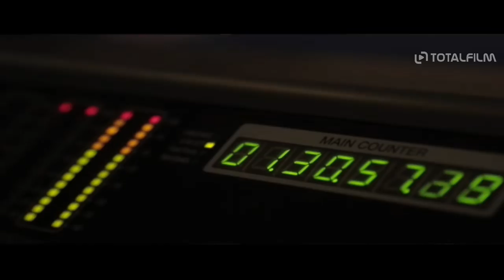Hledá se princezna (2018) Ondřej G. Brzobohatý - píseň z filmu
Kouzelný příběh Ruslana a Mily se odehrává v době statečných rytířů, krásných princezen a zlých čarodějů. Ruslan, kočovný herec, který sní o titulu rytíře, potkává nádhernou Milu a na první pohled se do ní zamiluje.  Jejich štěstí ale nemá dlouhého trvání, strašlivý čaroděj Černomor potřebuje Milinu moc lásky, aby ji přeměnil v magickou temnou sílu. Vykouzlí proto obrovský vír a unese Milu přímo před Ruslanovýma očima. Ten nemá ani tušení, že Mila je dcerou krále. Ruslan se bez okolků vydává na záchranu své milé. Podaří se mu zdolat všechny nástrahy a dokázat, že skutečná láska je silnější než jakékoliv čáry?